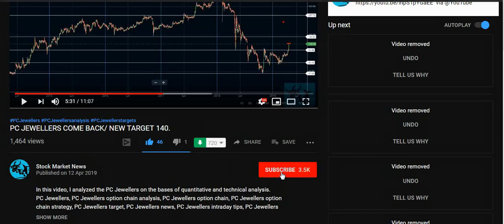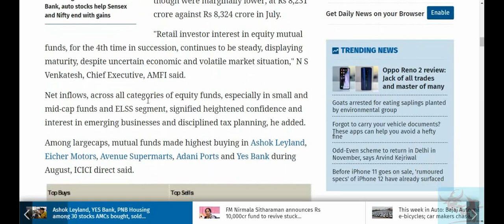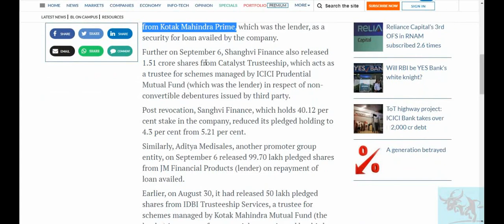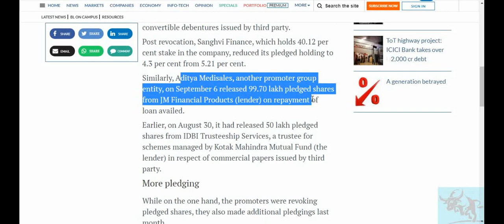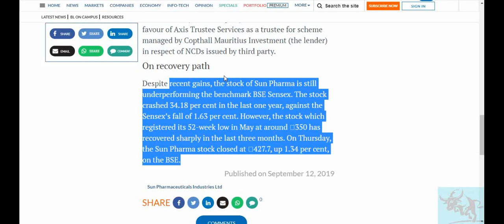Yes Bank में August के महीनें में Mutual Funds ने जबरदस्त Buying की है और कौन से Stocks है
Ashok Leyland, YES Bank, PNB Housing among 30 stocks AMCs bought, sold in August; do you own any?